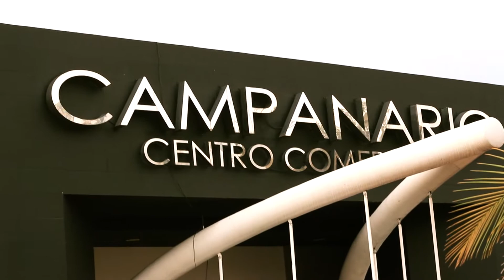Sol Barniz - Alegría en Popayán